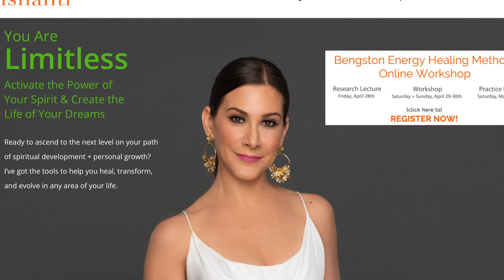3 Signs You Need More Self-Love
Self-love is something we all need to work on at some point or another in our loves. Few of us actually master self-love and embody it fully 24/7. Realistically speaking, it's more of an energy that ebbs and flows. Sometimes we'll really be in the flow of self-love. Other times we will need to do a little work to get back to center.

Life can get so hectic that it's hard to tell at times when we could use some self-love. Here are 3 basic tips that will show you it's time to deepen into your practice:

1. You allow others to treat you in ways you don't like.
This is a crystal clear sign that it's time to create your boundaries and focus on building your self-love back up!

2. You are critical of yourself.
You don't like what you see in the mirror, or you negate compliments you receive...this indicates that your self-love meter is running low!

3. You engage in self-sabotaging behaviors
This can be tricky, as you're not always aware of self-sabotage...but if you pay attention, you'll for sure notice where this is happening.

Of course, there are many more ways in which a lack of self-love manifest. These are 3 of the top issues that will come up to show you it's time to shower yourself with love. This video is a part of a series, so over the next few weeks, I'll be sending out tips to improve your self-love.

How are you in your self-love journey? Do you feel like you're in a good place? How can you tell that you are off center?

S H O P   C O U R S E S   &   G U I D E D   M E D I T A T I O N S

Krishantiwahla

Krishantiw

self-love